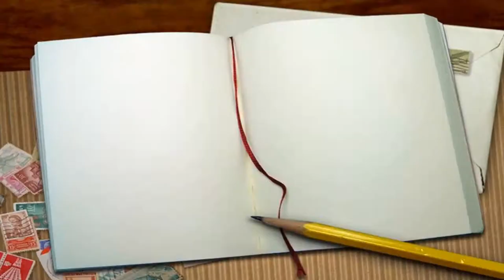A visit to Xi'an 西安印象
Lindsay visited Xi'An City, which is famous for its long history. 本期是Lindsay的西安游记。要去参观兵马俑的Lindsay非常兴奋，还闹了个小笑话。大家快来看看吧？